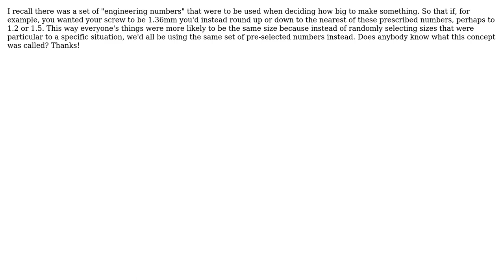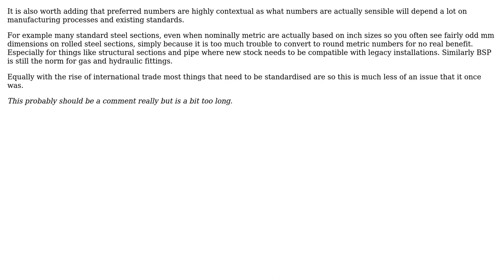Engineering: Pre-Defined Numbers to be used in Sizing Mechanical Parts (2 Solutions!!)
Engineering: Pre-Defined Numbers to be used in Sizing Mechanical Parts

With thanks & praise to God, and with thanks to the many people who have made this project possible! | Content (except music & images) licensed under CC BY-SA | Music | Images & others | With thanks to user joojaa user John DeHope user Chris Johns and the Stack Exchange Network Trademarks are property of their respective owners. You are responsible for your own actions.